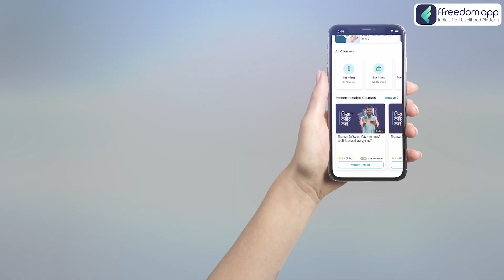Edible Oil Business Course Trailer in Hindi | ffreedom app